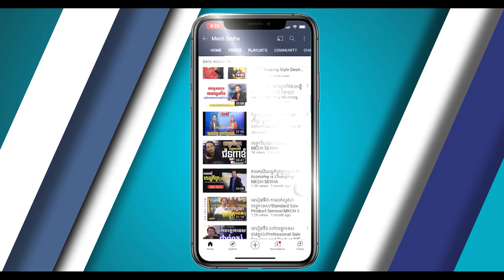ឃ្លីបអប់រំស្ដីពី ការជួបជុំផឹកស៊ីក្នុងបរិបទកូវីដ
ខ្ញុំបាទបានឆ្លងកាត់ការសិក្សានឹងជំនាញជាច្រេីនឆ្នាំ។លទ្ធផលបានមកដល់សព្វថ្ងៃនេះជាផលមួយដែលដេីរដោយមានរូបមន្តច្បាស់លាស់នឹងមានចិត្តចង់ចូលរួមចំណែកក្នុងសង្គមដេីម្បីកសាងធនធនាមនុស្សដេីម្បីប្រទេសជាតិយេីង។រាល់វិឌីអូខ្ញុំបង្ហោះគឺជាមេរៀនពិតដែលខ្ញុំបានស្រាវជ្រាវ។សូមបងប្អូនអញ្ចេីញមេីលនឹងចែកចាយជូនជនរួមជាតិយេីង